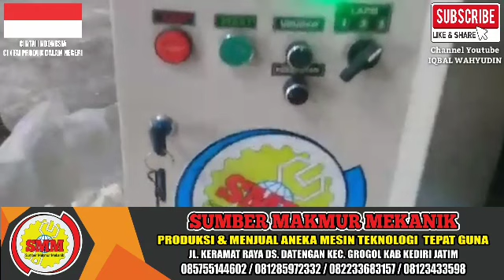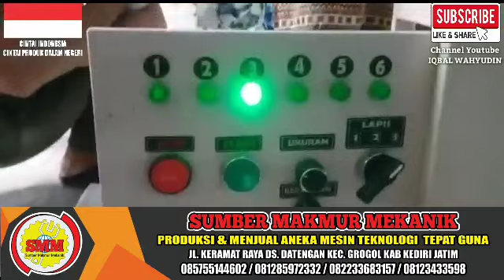Pelopor Mesin Teknologi Tepat Guna Mesin Cetak Krupuk Mawar Uyel Jebeles Krupuk Bandung Palembang